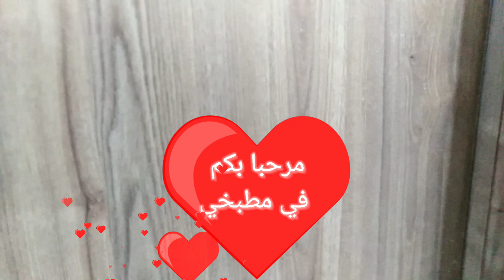مطبخ السكن الاقتصادي .!كيف جاكم دوقي؟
جبت ليكم فيديو جديد باش تشوفو المطبخ ديالي كنتمنا يعجبكم